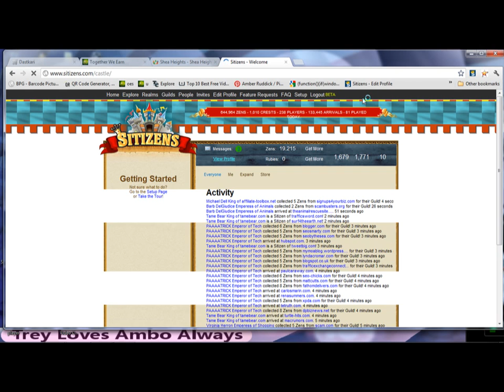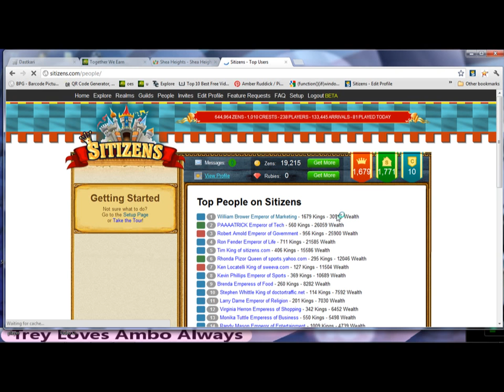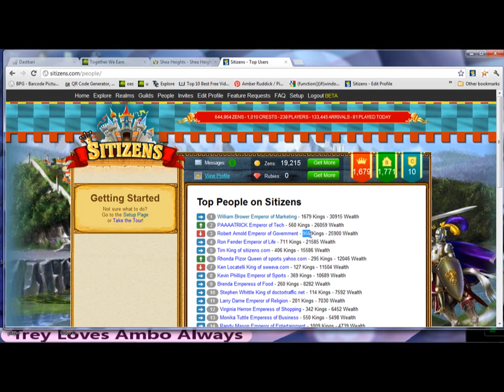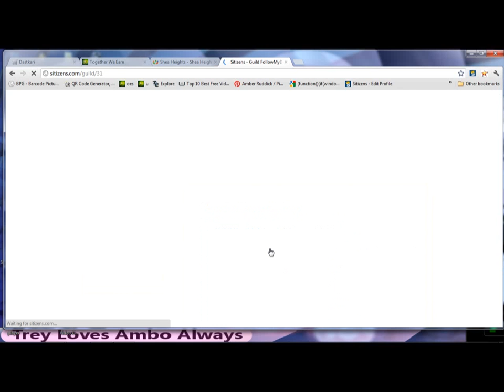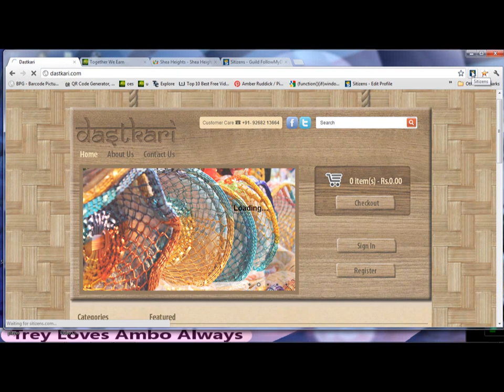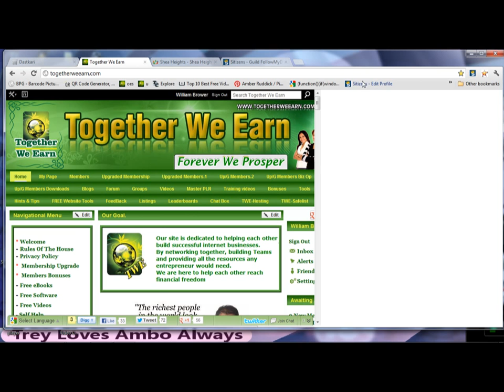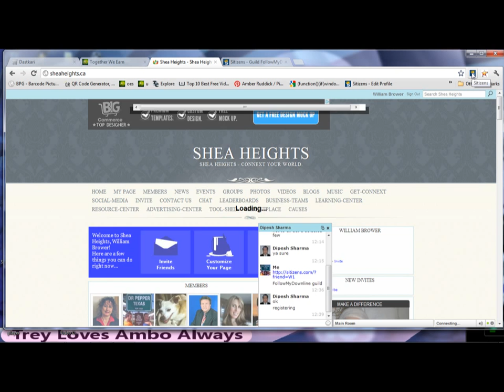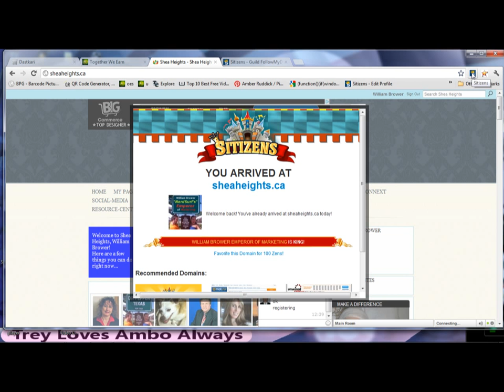Sitizens Public Look and Why I love it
Sitizens is a new marketing website that acts like a game.
This is the new site from the guys who brought you TimTech,
ClickTrackProfi and ILoveHits.
If you join my "FollowMyDownline" guild, you get a free one
month upgrade to my TrafficExchange that is coming out soon.